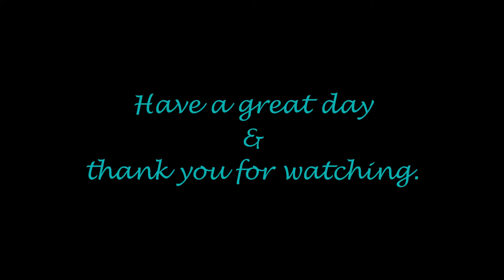Inspiration For My Tokay Gecko Painting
Inspiration background for Roselyn's "Tokay Gecko" oil painting & her background.